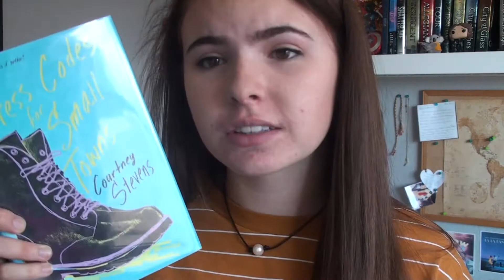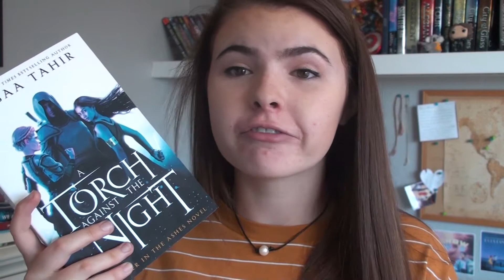Mini June Book Haul !!